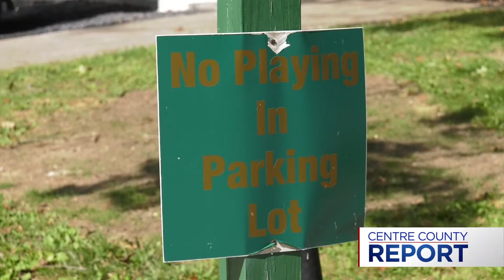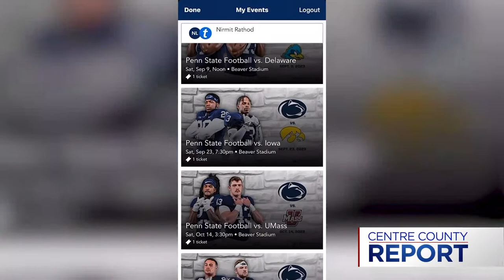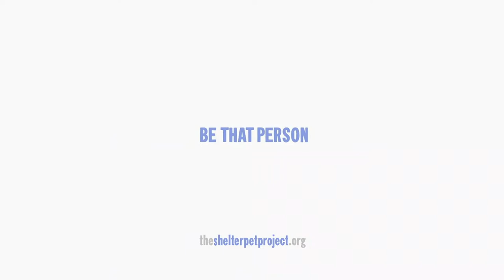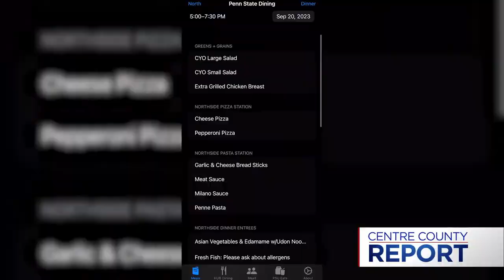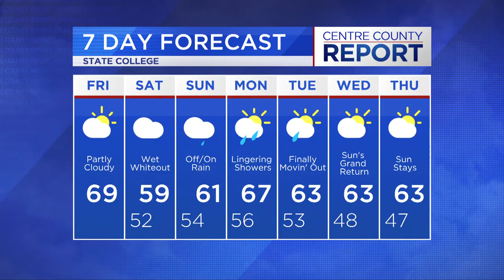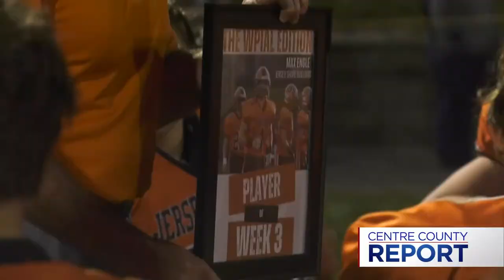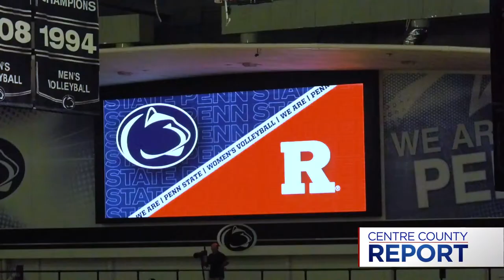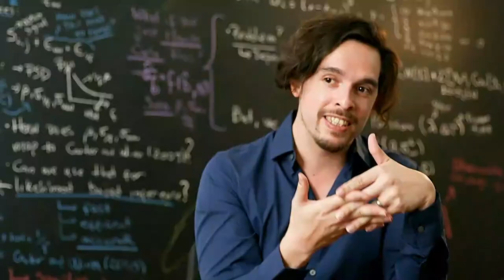Centre County Report: Friday, September 22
The latest news, weather, and sports from Center County Report.